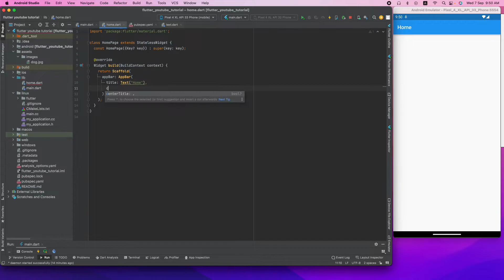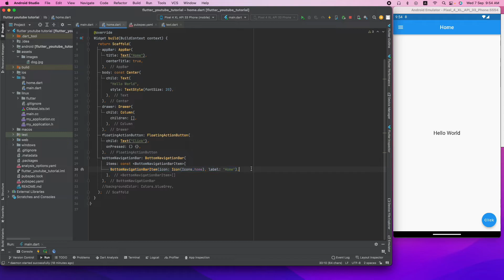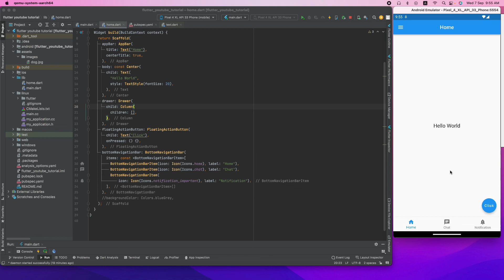Flutter Scaffold Widget - Flutter Bangla Tutorial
আসসালামুলাইকুম সবাইকে । Flutter Bangla Tutorial চ্যানেলে আজকে আলোচনা করেছি Flutter Scaffold Widget  নিয়ে । আশা করি ভিডিও থেকে অনেক কিছু শিখতে পারবেন। ধন্যবাদ ।